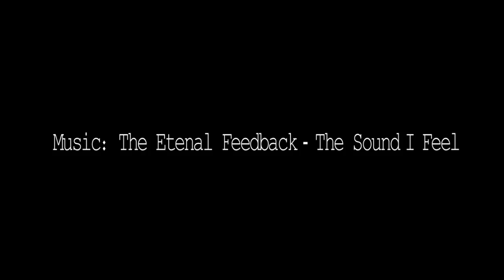SKate Invaders // The Toronto Board Meeting (Now and Then)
After watching the 2004 one documentary by Rod Pizarro seen Jonathan Nuss decided to re-edit his 2012 version to using bens voice contrast his 2012 footage.  A dream once so unsure brought to life.  From 80 people in 2004 to over a thousand in 2012.

Save the date folks and come to Toronto this September 14th for the 11th annual board meeting!!

Music: the eternal feedback - the sound i feel aka Jonathan Nuss